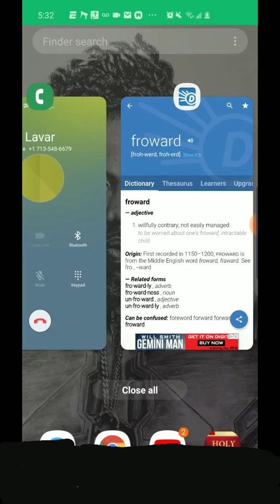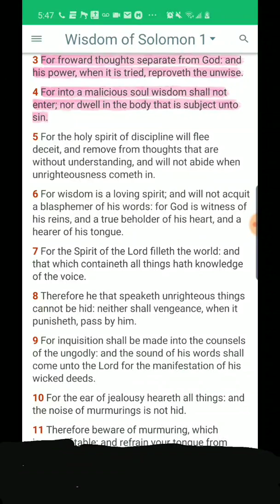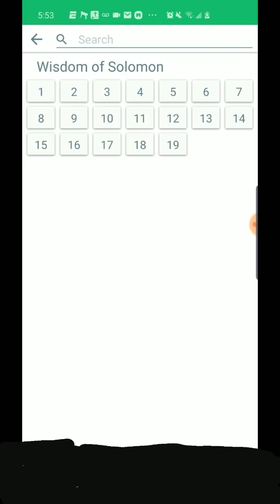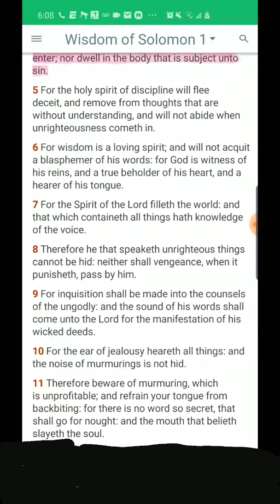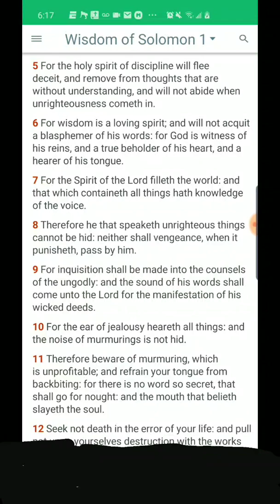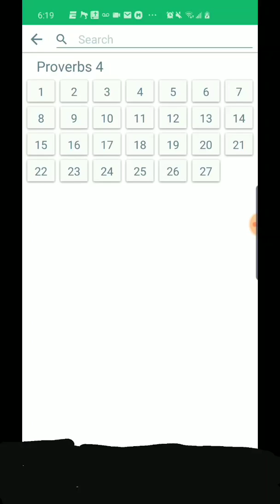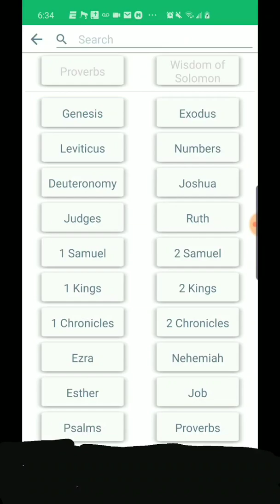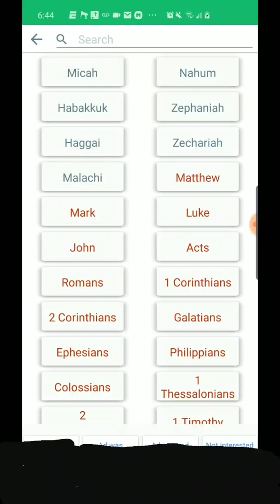A conversation in heaven January 5, 2020